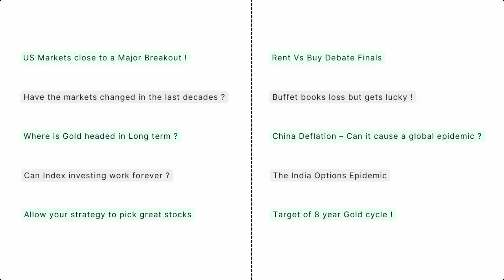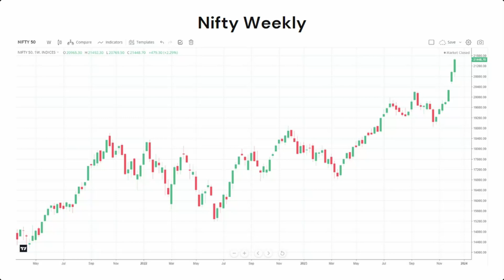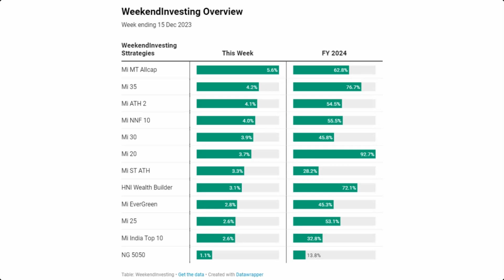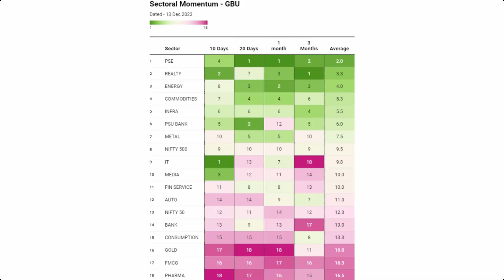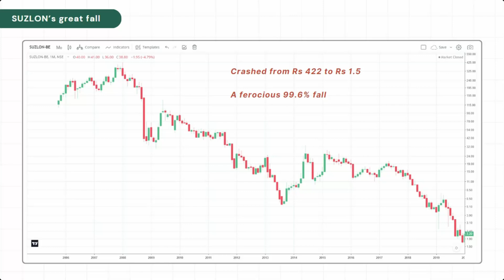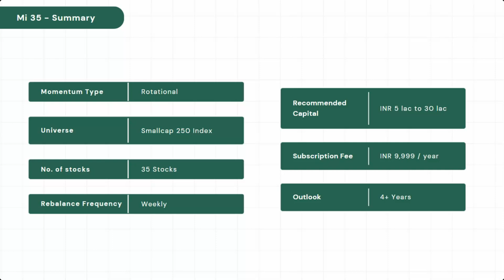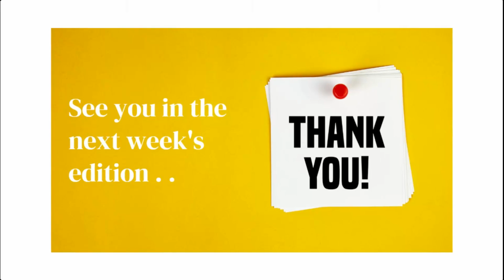Good, Bad & Ugly Weekly Review : 15 Dec 2023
Alok is the Founder of Weekend Investing. He has been in the Indian stock markets for more than two and a half decades now. He is passionate about building mechanical trading and investing models to invest in the markets that can generate superior returns. His dream is to try to help others achieve Financial Independence early so that life can be lived to the full, like it has for him.